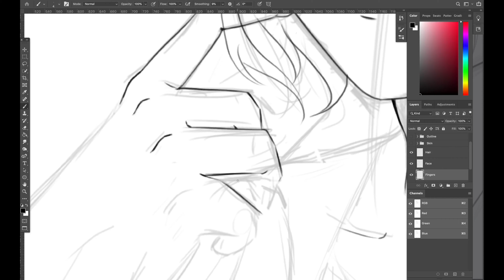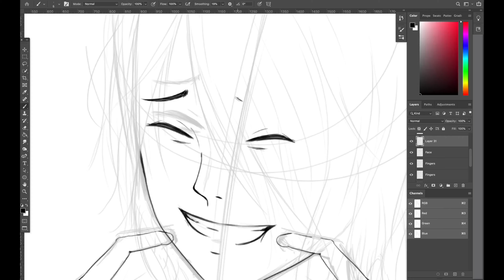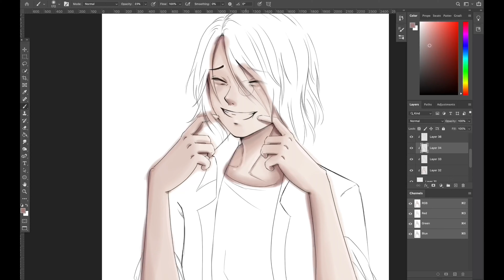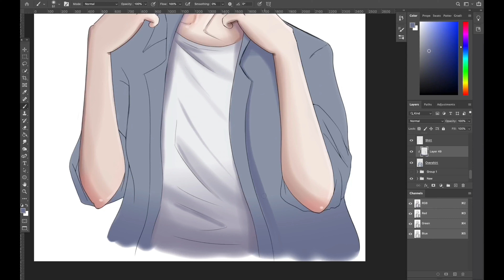OFA Smiling // My Hero Academia // Speedpaint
The pains of having a favourite character who does not even have five minutes of screen time, and only one line. Season five can't come fast enough.